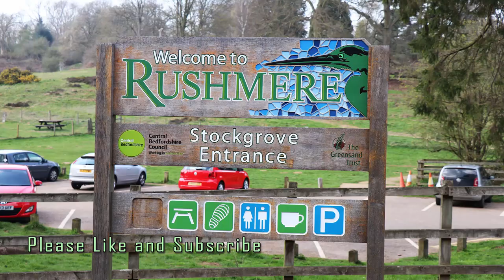Rushmere Country Park, Heath and Reach, Bedfordshire, England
Rushmere Country park is a heavily wooded area in Heath and Reach, Bedfordshire, England. The park straddles the counties of Bedfordshire and Buckinghamshire.

The park is an amalgam of two parks, the former Stockgrove Country Park and the newly acquired Rushmere. The newly enlarged area now covers over 400 acres.

Rushmere Country Park incorporates a largely wooded area, plus grasslands and a small lake. It is popular with walkers with dogs, and has two cafes serving hot food - one at the old Stockgrove entrance and one at the new Rushmere entrance, which also has a visitor centre.

If you would like more information about this park and other popular places to visit and walk in Bedfordshire visit our